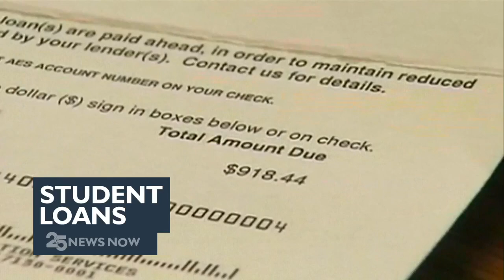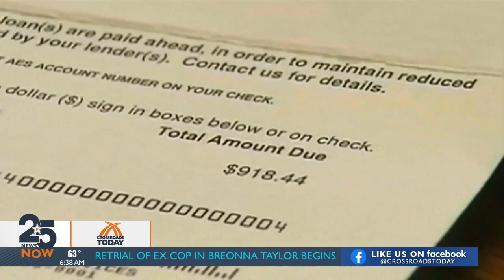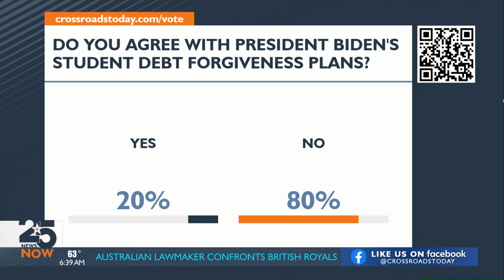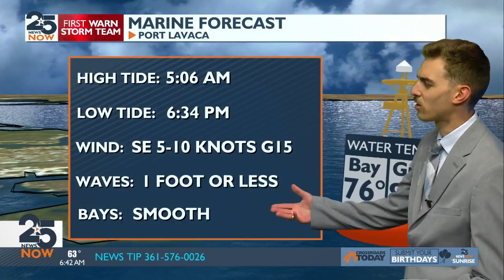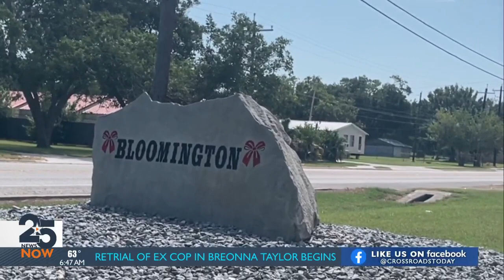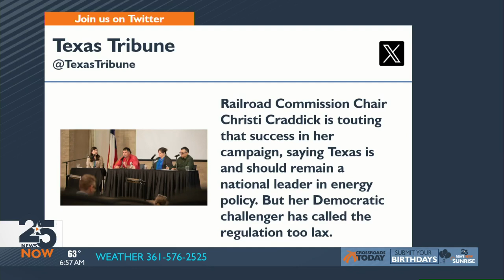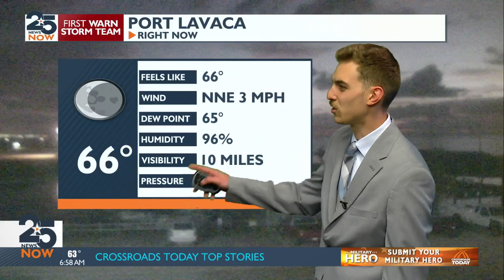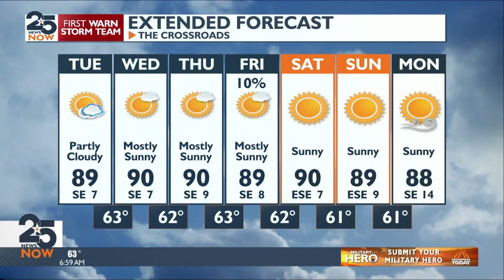25 News Now Sunrise Tuesday